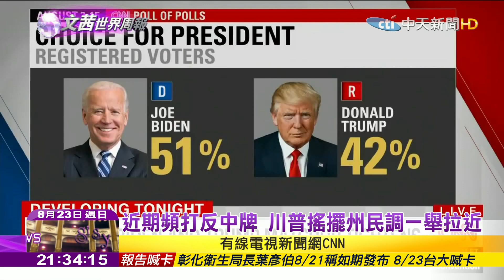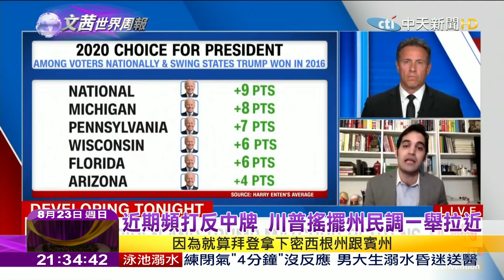2020.08.23【文茜世界周報】反制拜登提名 川普砸千萬廣告緊咬對手親中